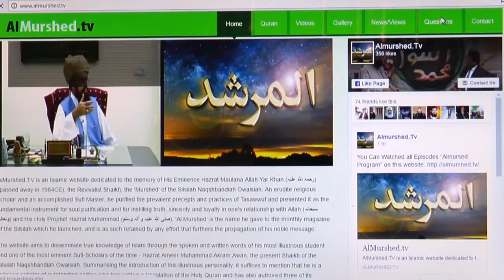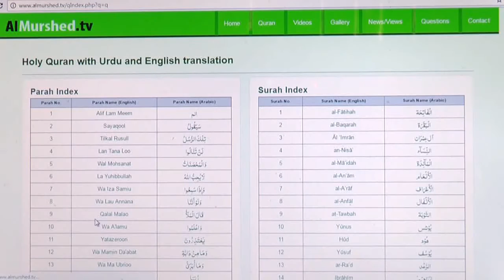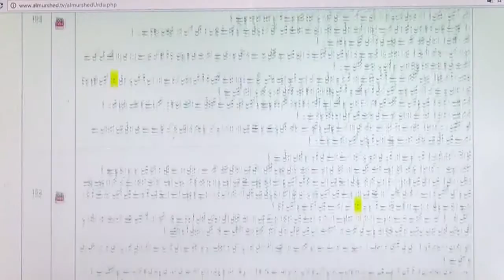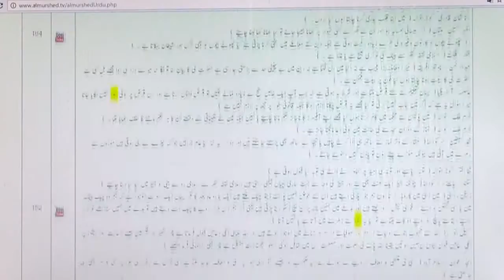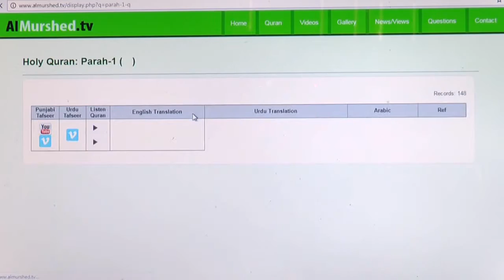Almurshed.Tv Ep 174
Almurshed Islamic Question Answer Tv program.
Watch Almurshed Tv program every Thursday at Kohenoor TV at 10:10pm and repeat on next Monday at 6:10am